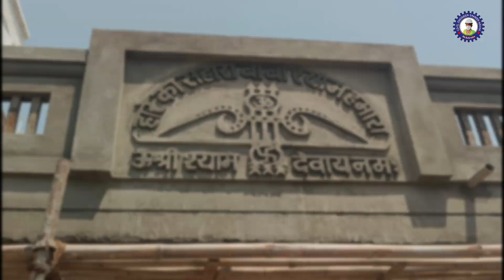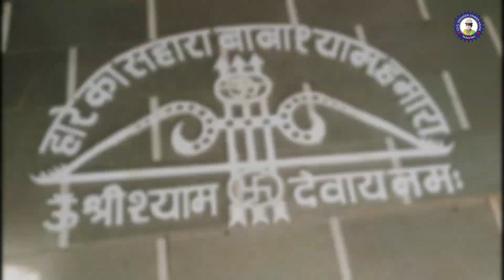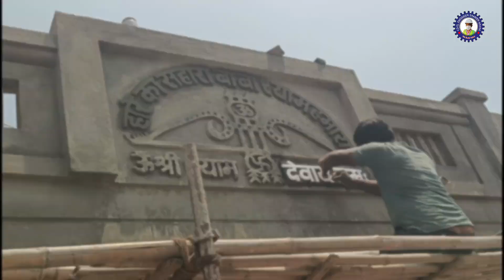Khatu Shyam logo design by plaster || perapet wall design ideas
नमस्कार दोस्तों,
अगर आप अपने घर elevation design में प्लास्टर से कोई भी डिज़ाइन थर्मोकोल से बनवाना चाहते है तो Nilesh  Soni से बनवा सकते है ।
Art - Nilesh Soni (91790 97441)

इंस्टाग्राम id - /Ersameernayak